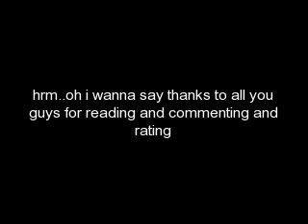FRENSWOOD ACADEMY (season2) CH. 12 (A Jonas Story)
STORY IN DESCRIPTION BOX

One week back in Frenswood and Bridget was still feeling the sting of the rumour mill.

"I feel like a freak everywhere I go now" she said, sprawled on the living room couch in the dorm with Joe. They were both feeling tired after the four hour practice they'd just had.

"don't let it bother you so much, they're just trying to feel better about themselves." he said flipping through the channels on the T.V
Bridget watched him do so, amazed "how do you even have the energy to lift your hands right now?"
"I only have one class to dance in B, you have three a day" he said without taking his eyes off the T.V set where an episode of pop world was playing.
Some minutes later a commercial came on Joe came back from his vegetative state

"here" he said, patting his lap "gimme your feet."
"uh Joe, you need to learn how to phrase things better. You sound like an axe murderer or petefile with a foot fetish or-"
"just give me your feet before I decide not to be nice"

Bridget shut up and put her feet in his lap as was requested. Three minutes later, she was very glad she'd done so.
"Joe, were you like a masseuses in a previous life or something?"
"actually, funny you should mention-"
A loud drawn out "Eww" drowned out the rest of his sentence
Alexandria stood at the living room entry way, her face contorted with disgust
"hey, when did you get here?" Bridget asked her

"long enough to see this flirt fest, oh joy unbound" said Alexandria, still wearing the same disgusted look and slowly backing out of the room "I cant believe your touching her dancer's feet. Man that's just...nasty. Can you put up a sign or something next time you feel the need to do that so we can avoid having innocent people walk into the room expecting to watch some T.V and ending up losing their dinner. Thank You"

Bridget and Joe laughed as Alexandria walked into her room. Sure she'd only been joking, but still some of her words rang true. They'd been casually flirting all night. At first Brdiget had thought it was because of the routine. The choreography in their argentine tango was full of close touches and it was hard not to feel, shall we say lustful, during the dance.

But Joe's flirty behaviour followed them straight from the dance floor to the girl's dorm where they'd decided to hang out afterwards. But it wasn't like it bothered her at all. Actually she encouraged it. The more he flirted, the easier it would be to get back into the place their relationship had once been at.

"wait a minute, late and live is on now?" Joe asked, springing up from the couch
"yeah" Bridget said slowly, wondering what the big deal was
"great, curfews in 10 minutes then. Sorry but I gotta go" and he really did sound sorry to be leaving
"I'll see you tomorrow night. don't you dare be late" Bridget said quickly before he was out of earshot
Joe waved a good bye over his shoulder at her

On his way to the front door he spotted Alexandria digging in some cabinets in the kitchen and paused to say a quick good bye.
"hey Alexandria" he said
Her head remerged from the cabinet "hey! Your done molesting Bridget's feet then?"
"yeah, I'm going home now. Curfews in like 10 minutes. But I just wanted to know if after hanging out with Nick tonight, you kindly returned him to the safety of his dorm or if I'll need to go pick him up from a jail cell somewhere" he joked

"well you'll need to pay me back cause' I posted bail to get him out already but right now I suspect he's sleeping away all the booze he drank" she joked right back
Joe smiled
"aw thanks Alexandria, you're the best"
"I know" she said with a perfectly straight face though she was still joking

"so how was the movie?"
"it was pretty good" she hesitated to say
Joe heard the falter in her voice and frowned "did Nick do something to upset you? I'll kill him if he did"

Alexandria was tempted to say that he'd been rude to her but that wasn't the case. Nick had been very polite all evening and that's what bothered her so much. This night marked the first night she'd hung out with him since she blew up at him and he'd been nothing but a gentleman. She didn't want to admit it, but a part of her had hoped he'd at least try to talk to her about the possibility of a 'them' again. But what minimal conversation they shared between each other was about everything else but them.

"he was very nice Joe but thank you for the offer to kill him for me"
"hey it's what I do, I'll talk to you later then Lex" Joe said starting to walk towards the front door again.
"yeah, bye!" Alexandria called after him.
Then she ran for her room, not feeling up for staying up talking to Bridget all night about the dynamics of her relationship with Joe. Let Haley deal with Bridget tonight. Alexandria was having too much trouble trying to figure out her own relationship with one of the Jonas brothers to help anyone else with a Jonas related problem.